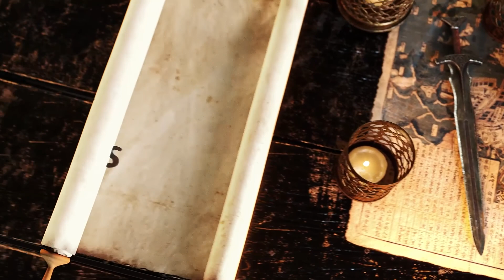𝗖𝗿𝗶𝘀𝗲 𝗮 𝗧𝗮𝗶𝘄𝗮𝗻 (𝟭𝗲𝗿𝗲 𝗽𝗮𝗿𝘁𝗶𝗲) : 𝗛𝗮𝘀𝗯𝗮𝗿𝗮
Entre l’aigle américain et le dragon chinois s’étend l’immensité du Pacifique. Mais aussi la deuxième Chine, avec son destin séparé du communisme depuis 1949, qui est le point de discorde et peut-être l’étincelle de la future déflagration planétaire: Taïwan